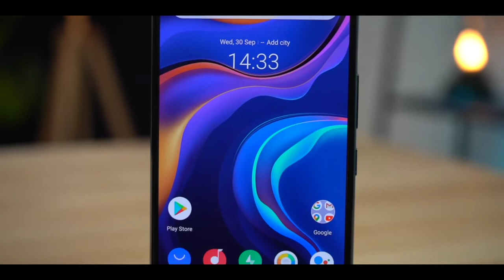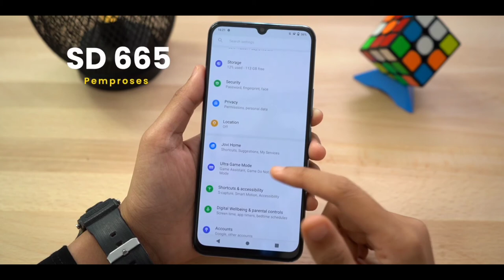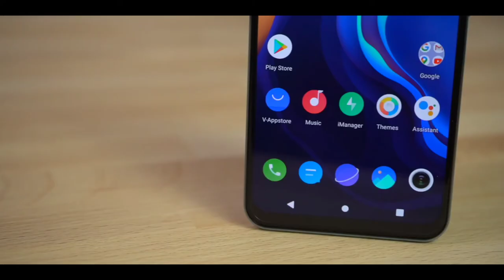Vivo V20 SE - Unboxing |First look | 4x4 unbox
Vivo V20 SE - Unboxing | Price in India| 4x4 unbox

vivo v20 launch in india
vivo v20 is 5g
vivo v20 is 5g or not
vivo v20 and v20 pro
vivo v20 and v20se
vivo v20 price and specification
vivo v20 price and features
vivo v20 amazon
vivo v20 amazon price
vivo v20 antutu
vivo v20 all details
vivo v20 antutu score
vivo v20 all colours
vivo v20 camera
vivo v20 cover
vivo v20 cost
vivo v20 colour
vivo v20 colors
vivo v20 chipset
vivo v20 camera glass
vivo v20 coming soon
vivo v20 flipkart
vivo v20 full specification
vivo v20 fingerprint sensor
vivo v20 full

credit : Ankit Booster